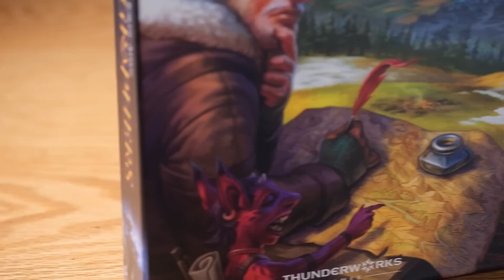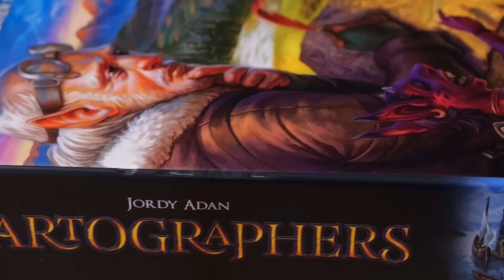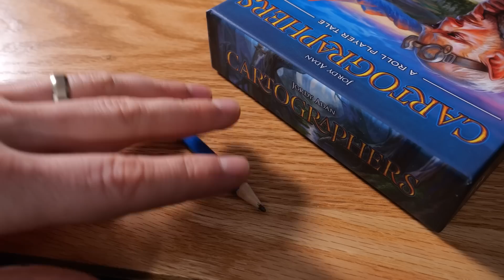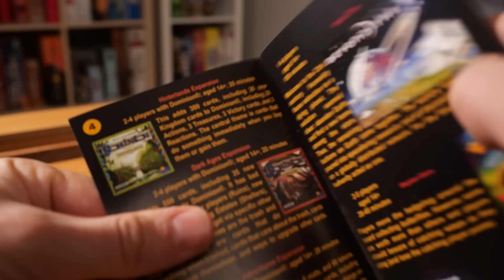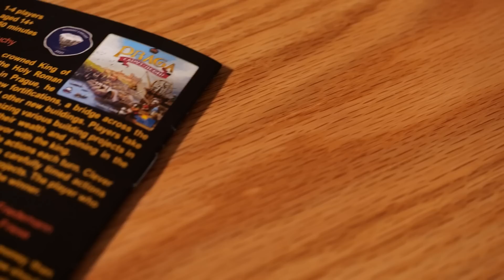Top 10 GREATEST Board Game Components of ALL-TIME | Our BEST Video Yet!?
Our biggest, most amazing, most unique board game video yet! We considered and ranked over ONE MILLION BOARD GAME COMPONENTS to narrow it down to each of our Top 5 Components of all-time. There is no other video like this on YouTube, certainly not this extensive. Come hear why we picked the 10 that we did and what makes these components so unbelievably special.
If you enjoy our videos, consider subscribing to the channel and/or joining our Discord community for further discussion, or support us either on Patreon, Paypal or by purchasing merchandise from our store! All links can be found below and we really appreciate your support!
✨Official AYCB Discord Community✨
🙏Or if you'd prefer, send us a tip!🙏
Pop in and purchase any board games that have been featured on AYCB in the last year and say the discount code "TOP SHELF BILLING" to receive 10% off the games!
0:00 Intro
1:54 Braiden 5
3:55 Dylann 5
5:57 Braiden 4
7:56 Dylann 4
10:14 Braiden 3
13:06 Dylann 3
15:26 Braiden 2
18:37 Dylann 2
21:44 Braiden 1
24:12 Dylann 1
27:43 DON'T CLICK